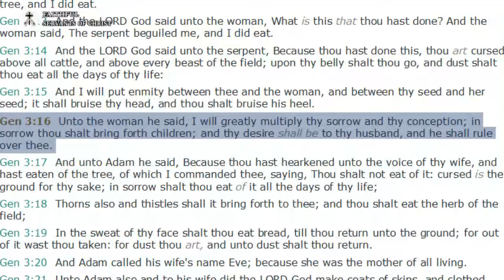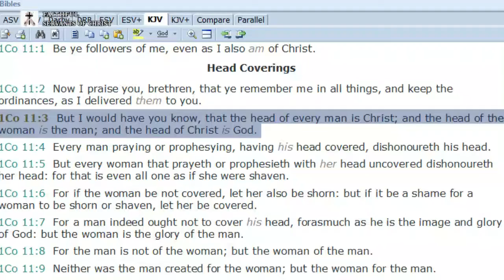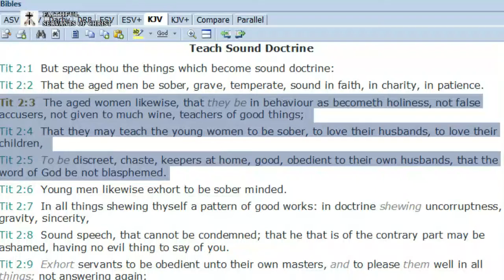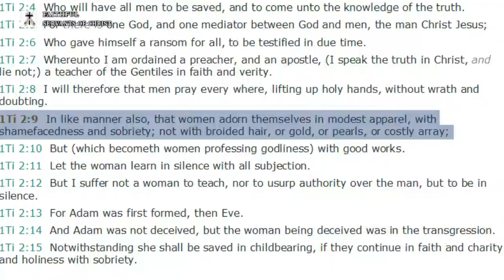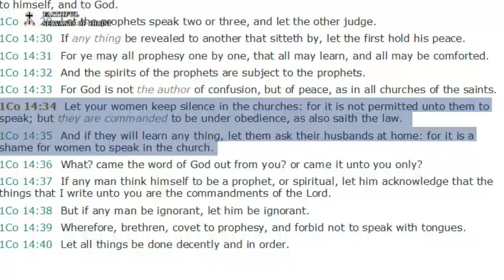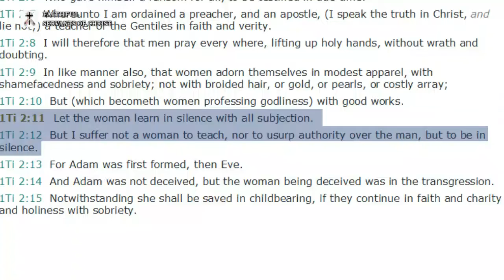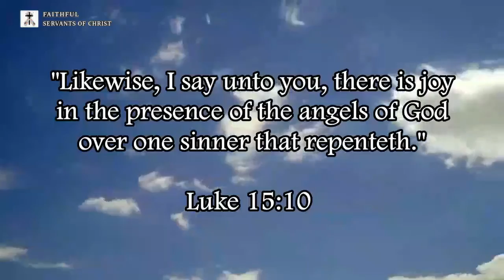The Wicked Sin Of Feminism